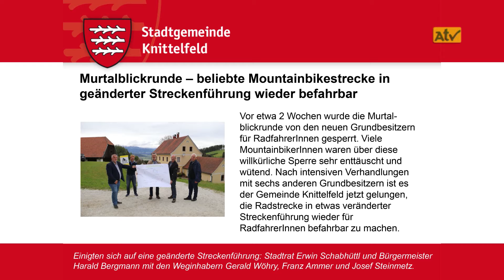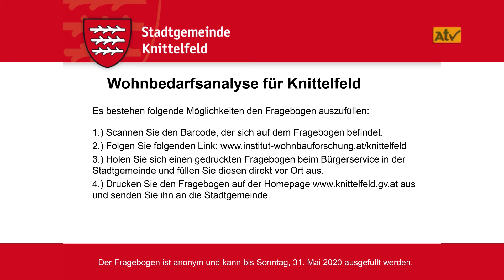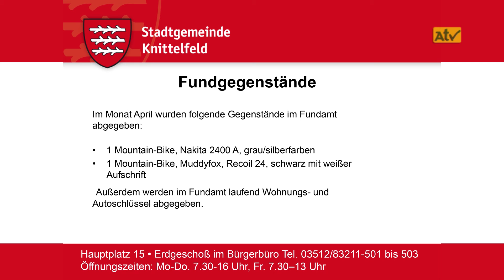Gemeinde-News der Stadt Knittelfeld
Moderation: Sandra Rinofner

empfangbar über
A1-TV